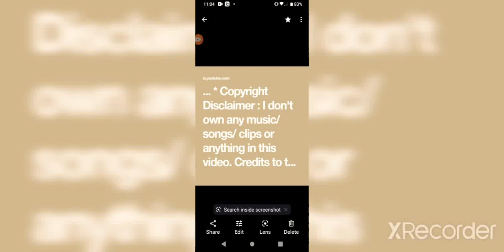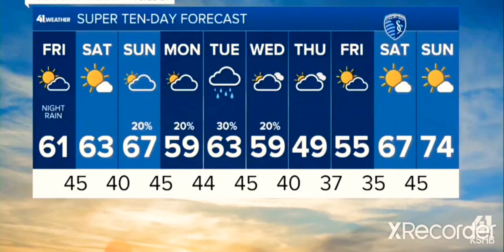KC NEWS UPDATE 📰🧐